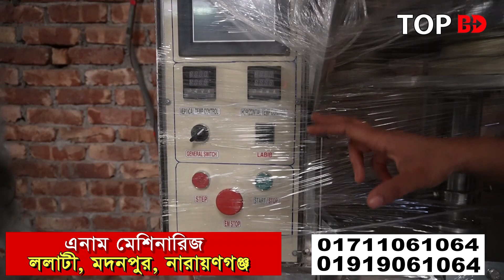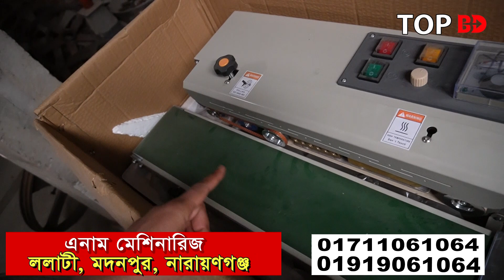প্যাকেজিং মেশিন দিয়ে ব্যবসা| Sealing Machine Price in Bangladesh | Packing Machine | Business Ideas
অটোমেটিক প্যাকেজিং মেশিন নিয়ে ব্যবসা করুন packaging machine price in bangladesh auto packing machine bangladesh Auto Packaging Machine Price in Bangladesh Business ideas sealing machine automatic machine 2021 abc engineering ltd anam machine business ideas in bangladesh
মেশিনের জন্য যোগাযোগ
এনাম মেশিনারীজ
মদন পুর, ললাটি,
সোনারগাঁ, নারায়ণগঞ্জ।
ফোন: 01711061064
যেকোন পণ্য এবং ব্যবসায়ীক প্রতিষ্ঠানের প্রচারের জন্য যোগাযোগ করুন:
Top BD:
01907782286 (No call only send sms)